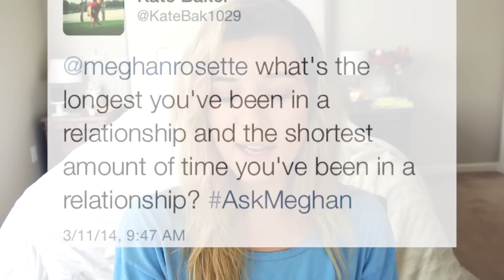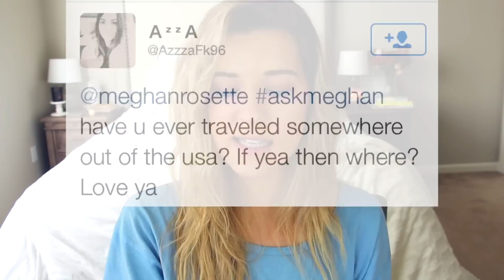I was FAT (pics) Ex-Boyfriend, How to be YouTube Famous: Q&A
I'm currently at Playlist Live in Orlando Florida! & I wanna MEET YOU GUYS! So make sure you come say hello! :)

My awesomely awesome hungarian horntail shirt is actually the crew shirt from the Goblet of Fire! One of my family friends worked on the film and got it for me for my 8th grade birthday! LITERALLY STILL MY FAVORITE THING EVER.